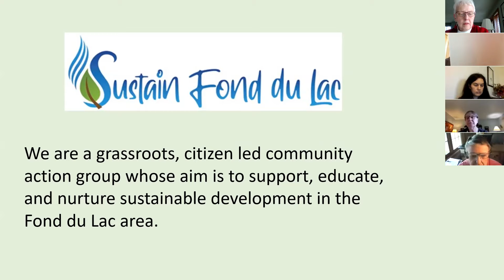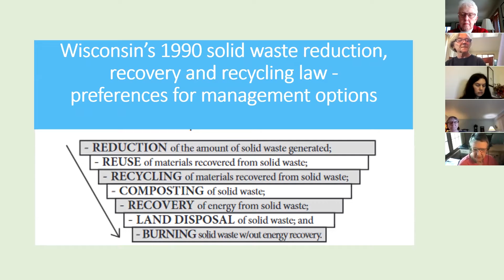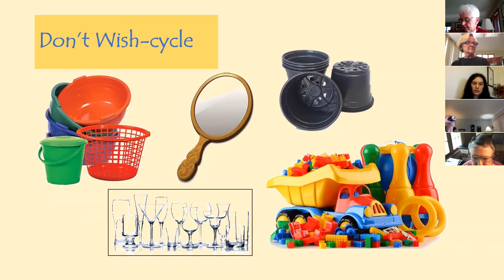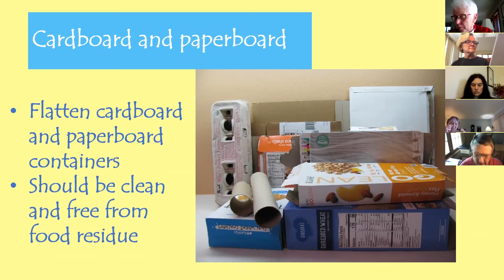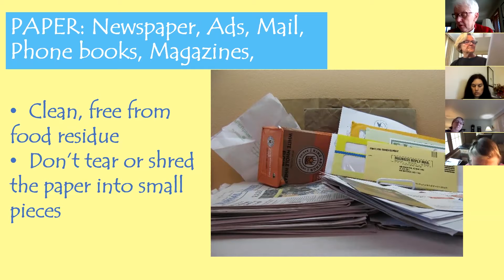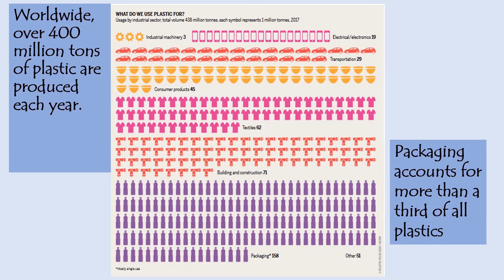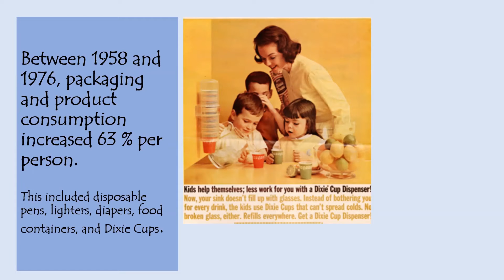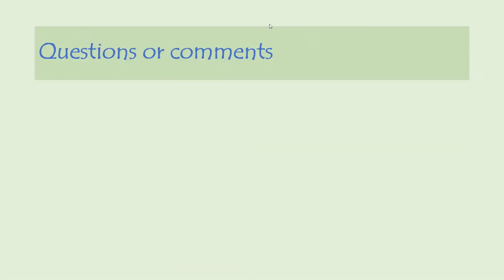"Recycle Right" by Sustain Fond du Lac - Zoom Recording from May 7, 2021